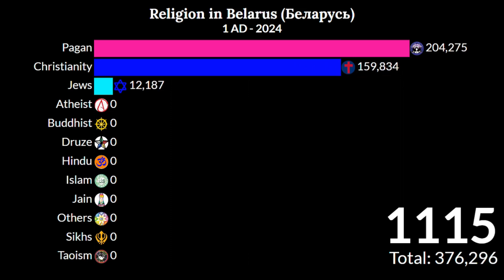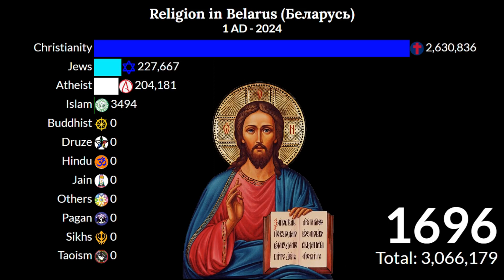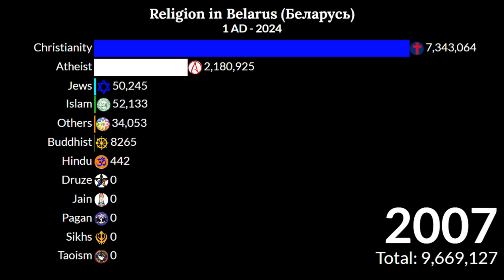Belarus Religion |рэлігіі на беларус|religion in belarus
Christianity is the main religion in Belarus, with Eastern Orthodoxy being the largest denomination. The legacy of the state atheism of the Soviet era is evident in the fact that a part of the Belarusians (especially in the east part of the country) are not religious. Moreover, other non-traditional and new religions have sprung up in the country after the end of the Soviet Union. According to the most recent estimations for 2011 by the Ministry of the Interior, 73.3% of the Belarusians are Orthodox Christians, 14.8% are irreligious (atheists and agnostics), 9.7% are Catholic Christians (either Roman Catholic and Belarusian Greek Catholic), and 3.5% are members of other religions (mostly pentecostals)